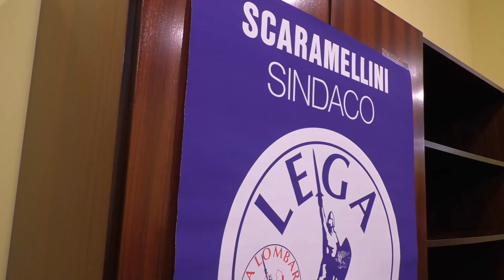Lega: "Continuiamo insieme con Scaramellini"